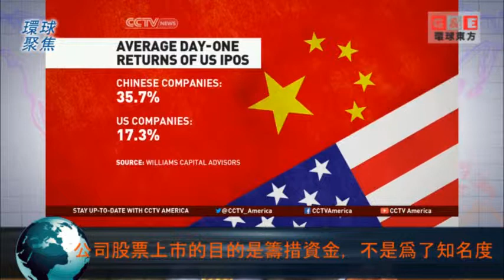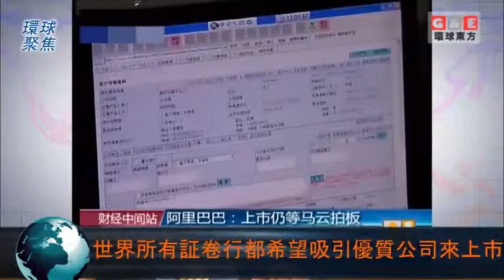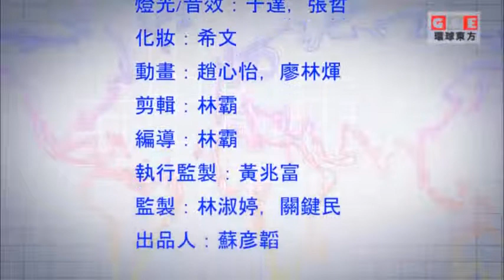英國首相要求會見馬雲 不知名股票公司是否吸引股民？ | 環球聚焦 环球东方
過去十幾年來，中國公司來美國上市經歷了不小的波折，從興奮，不安，欣喜若狂到質疑，猶豫，思慮再三的過程。張明亮律師曾在華爾街工作很長時間，對公司上市，尤其是中國公司上市非常了解，他的中肯鋻言是應該回歸股票上市的目的，融資是根本。如果股民對你公司，所在囯不了解，不會有熱情去購買你的股票，尤其美國一般的投資民衆對外國公司的股票購買熱情不高。除非，你的公司是世界知名的品牌，否則，要不要來美國上市還是要慎重。

中国好声音、中美电影节、模特大赛、环球抢鲜看、东西对话，一切精彩节目尽在环球东方YouTube频道。